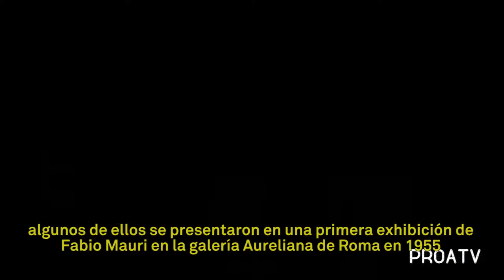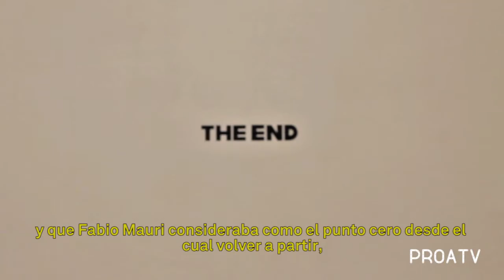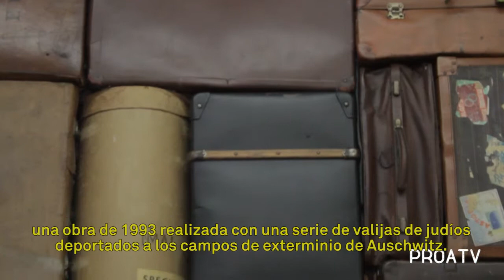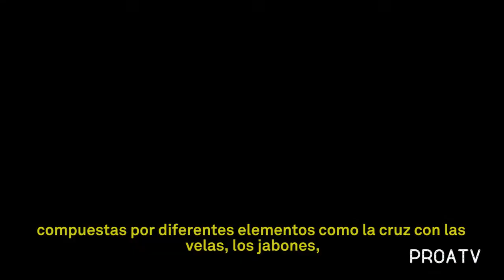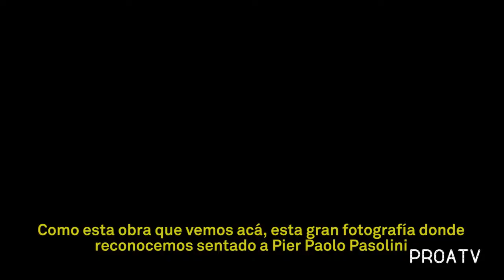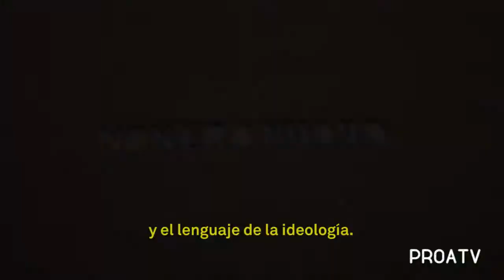PROATV | Exhibición: Fabio Mauri | Visita Guiada | Por Giacinto Di Pietrantonio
Giacinto Di Pietrantonio, curador de la exhibición, explica las motivaciones de Fabio Mauri y contextualiza con anécdotas los dibujos, instalaciones, esculturas y performances del artista italiano.

Realización: Javier VareLA